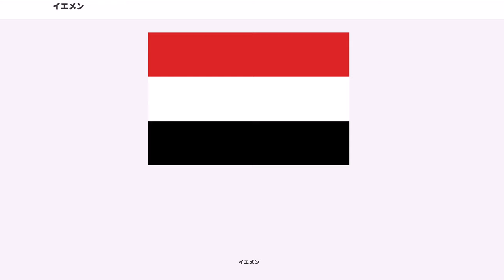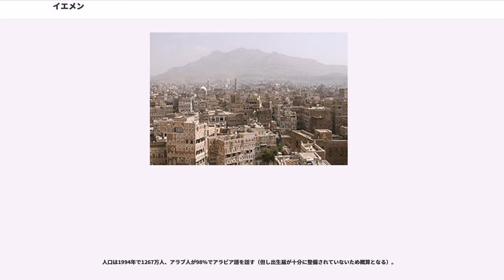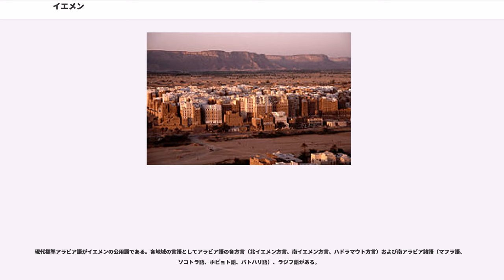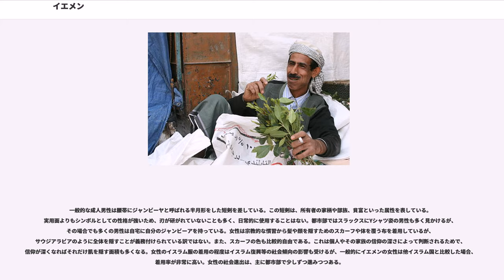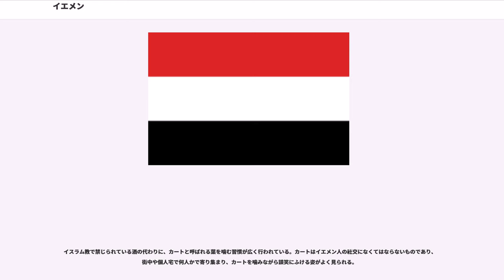イエメン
イエメン共和国（イエメンきょうわこく、）、通称イエメンは、中東のアラビア半島南端部に位置する共和制国家である。ただし、インド洋上の島々の一部も領有している。

正式名称は、（ラテン文字転写は、）。アラビア語略称はاليمن（al-Yaman, アル＝ヤマン）。
公式の英語表記は、。通称。国民・形容詞ともYemeni。

漢字表記は、也門。国名はアラビア語で右を意味するヤミン (yamin) から由来する。アラビア半島の南部に位置するため、朝日が上る東に向かって南側の地域と考えられた。一方、大部分が砂漠地域の中にあってイエメンの肥沃さを表すユムン (yumn) に由来するという説もある。。

詳細は「2015年イエメン内戦」を参照。

イエメンは、アラビア半島諸国において唯一共和制をとる立憲国家である。現行憲法は1991年に発布され、1994年および2001年に改正されたものである。民主化に強い意欲があり、言論の自由も認められているとされるが、サーレハ政権下ではサーレハ個人や一族に対する批判は認められておらず、厳しい取締りを受けていた。2014年2月11日には連邦制を正式に採択し、連邦国家へ移行する予定である。これは、旧南イエメン地域の分離運動を抑える狙いもある。

国家元首である大統領は、国民の直接選挙により選出される。任期は7年で、3選禁止。その権限は強大で、形式上も事実上も国家の最高指導者である。副大統領と首相は大統領により任命される。

内閣に相当する閣僚評議会のメンバーは、首相の助言に基づき大統領が任命する。

議会は二院制で、諮問評議会（111議席）と代議院（301議席）から構成される。諮問評議会議員は全員が大統領による任命制。代議院議員は国民の直接選挙で選出され、任期は6年。ただし、諮問評議会に立法権は無く、大統領の政策に対する助言機関に過ぎないことから、イエメン議会は実質的に立法権を行使しうる代議院人民代表院のみの一院制であるとする説もある。

主要政党には旧北イエメン与党でアリー・アブドッラー・サーレハ大統領率いる国民全体会議、旧南イエメンの政権党であったイエメン社会党、そしてイエメン改革連合の3党がある。

最高司法機関は最高裁判所。女性にも参政権が認められている。

他のアラビア半島の諸国に比して近代化が進んでいるとはいえ、イエメンもまたイスラームの保守的解釈から来る人権侵害と無縁ではない。イエメンは女児の結婚最低年齢に関する法律がない。これはイエメンは女子の結婚最低年齢に関して、イスラーム法上一般的な9歳という解釈を取っていない為である。そのため、イランやサウジアラビアなど、シャリーアを施行する他のイスラーム国家でさえ不可能な9歳未満の女児との結婚・セックスも可能であり、問題視されている。イスラム国家としては、極めて強い特色があり、サウジ・イランなどと同様飲酒・強姦などをした場合、公開鞭打ちを執行された事例もある。

2009年には、17歳未満の結婚を禁止する法案が提案されたが、保守派の反対にあって不成立となっている。2013年9月、40歳の男性と結婚した8歳の少女が、新婚初夜の性行為の最中に子宮破裂などの臓器損傷を負い、死亡したと報道された。現地警察などの調査では、関係者はこの報道について否定したが、イエメンの人権担当大臣は未成年の結婚を禁止すると明言した。

アラビア半島の南西、北緯12度から20度に位置する。紅海、アデン湾、アラビア海に面し、北でサウジアラビア、東でオマーンと国境を接し、アデン湾、紅海を挟んでソマリア、ジブチ、エリトリアに対面する。本土以外にソマリアの沖にあるインド洋のソコトラ島 (3625km) なども領有している。面積は約52万8000km。首都はサナア。地理学的には4つの地域に分けられる。紅海沿岸、西部山地、東部山地、北のルブアルハリ砂漠である。ティハーマと呼ばれる紅海沿岸部は非常に乾燥しており、山地から流れる川は見られずワジあるいは地下水になっている。西部山地は降水量が大きいため段々畑で農業が営まれる。ソルガムが主で、綿花とマンゴーなど果実も栽培される。昼夜の気温差が大きい。東部は標高2000mで、さらに気温差が大きく昼間30℃、夜間0℃となる。大麦や小麦が栽培される。ルブアルハリ砂漠ではベドウィンがラクダの遊牧を行っているだけである。

1人当たりの国内総生産は2013年で1,516ドルと産油国が多い周辺のアラブ諸国に比べても著しく低く、失敗国家や...